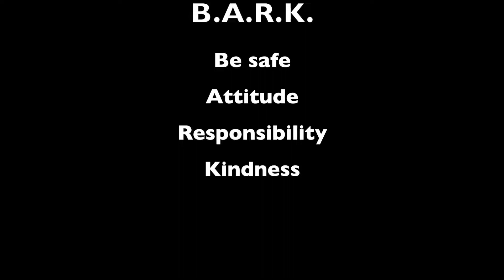BARK 1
This is the PBIS video for Trexler Middle School, Allentown, Pa.